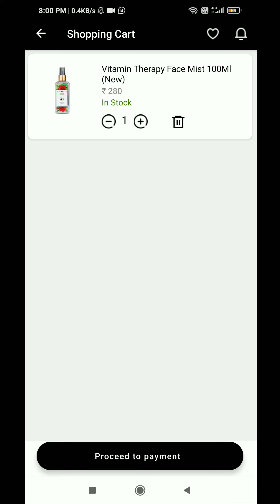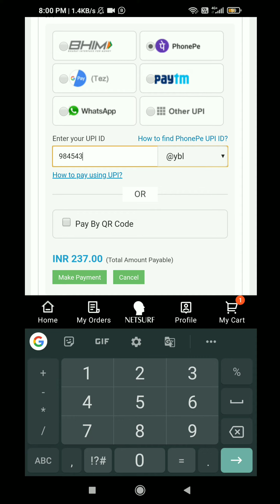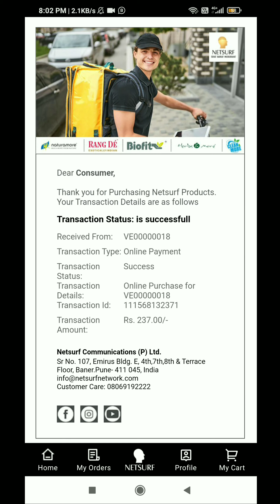How to buy products in Netsurf world app?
Netsurf Network launched new app for coustmer which available on both platform android and iOS platform.